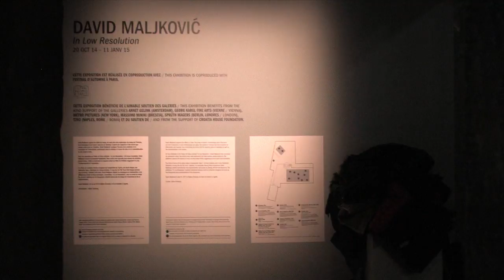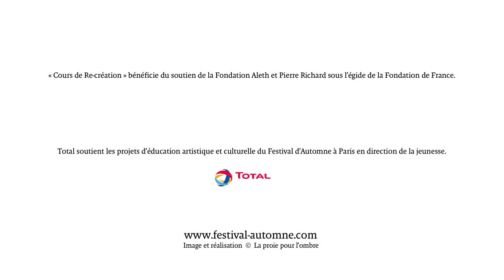Reportage Fap / Fabrique - « Un esprit de découverte, de transmission et de partage »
Les projets d’éducation artistique et culturelle du Festival d’Automne à Paris
Chaque année, le Festival d’Automne à Paris mène une politique d’éducation artistique et culturelle innovante et ambitieuse visant à faciliter l’accès du plus grand nombre à la création artistique. Cette politique s’appuie notamment sur la capacité du Festival à créer et tisser des liens entre ses différents partenaires et à fédérer ces multiples énergies autour de cette ambition. Ainsi, le Festival a développé une série de projets donnant aux jeunes spectateurs la possibilité de découvrir différents lieux et disciplines, de rencontrer metteurs en scène, compositeurs, plasticiens et chorégraphes et de participer à des ateliers avec ces artistes. Autant d’opportunités leur permettant d’éveiller leur curiosité, de prendre confiance en eux, d’approfondir leurs connaissances et de s’épanouir.